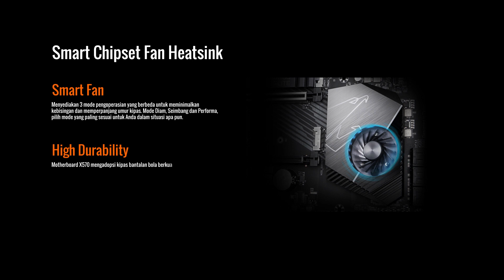Fitur | X570 AORUS Elite